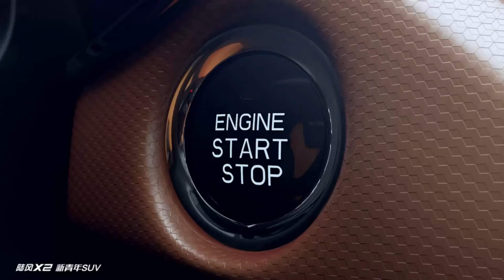陆风 X2 (Landwind X2 / Chinese)